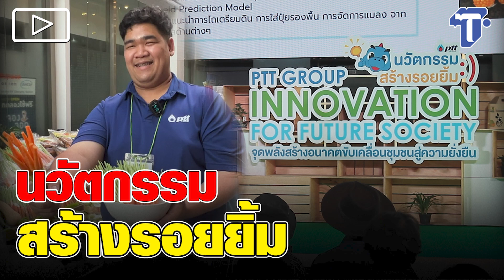นวัตกรรมสร้างรอยยิ้ม